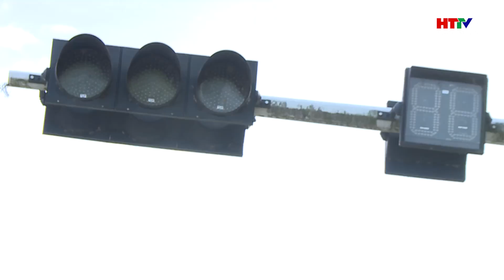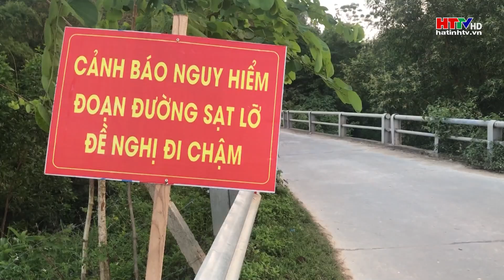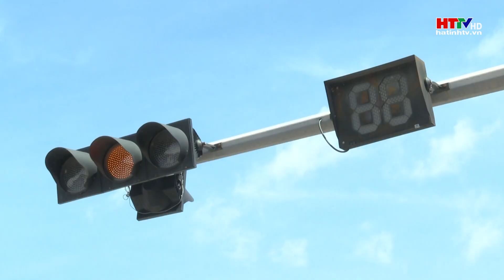Bất cập hạ tầng giao thông nông thôn | Hà Tĩnh TV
Tai nạn giao thông xuất phát từ nguyên nhân về hạ tầng giao thông chiếm ¼ các vụ tai nạn trong thời gian qua ở Hà Tĩnh. Mặc dù các cấp ngành và chính quyền các địa phương đã có nhiều nỗ lực trong nâng cấp hạ tầng, lắp đặt hệ thống cảnh báo nguy hiểm nhưng sự bất cập thì vẫn lộ rõ tại nhiều địa điểm.